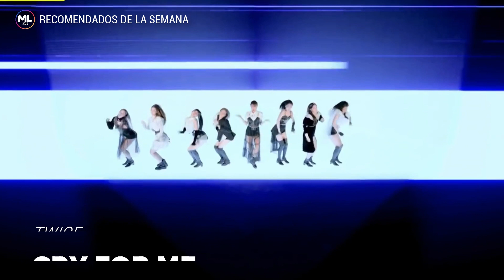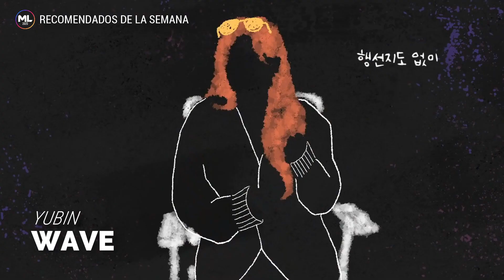Canciones Nuevas K-POP | Diciembre 2020 (Semana 49)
Bienvenido A MUSICLAND 2020. En esta sección encontrarás las canciones K-POP más recientes y esperadas de esta semana.

► Música Usada:
     ■ INTRO: "I'm Sorry" de VAV
     ■ PRESENTACIÓN: "Secret Story Of The Swan" de IZ*ONE
     ■ FINAL: "I Can't Stop Me" de TWICE

► Canciones en la Lista:
    ■ BLING BLING - LA LA LA
    ■ CITYNOISE FT. IT'S - Step
    ■ DAVII - Jamie Cullum
    ■ GHOST9 - W.ALL
    ■ IZ*ONE - Mise-En-Scene
    ■ IZ*ONE - O Sole Mio
    ■ IZ*ONE - Panorama
    ■ JUN.K - 30 Minutes Might Be Too Long
    ■ JUNG SEUNG HWAN - Winter Again
    ■ KOYOTE - Odd Imagination
    ■ LEE SEUNG GI - I Will
    ■ NIEL - Ignore
    ■ ONEWE - A Book In Memory
    ■ THE BOYZ - Christmassy
    ■ TWICE - Cry For Me
    ■ YERIN BAEK - 0415
    ■ YUBIN - Wave

► Teamworldmusic:
A continuación la lista de los integrantes que los conforman: